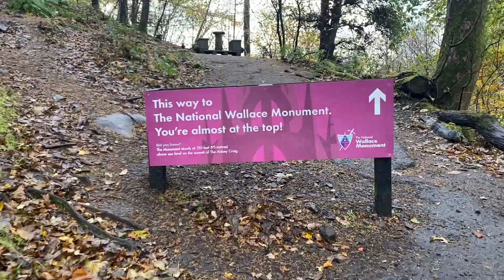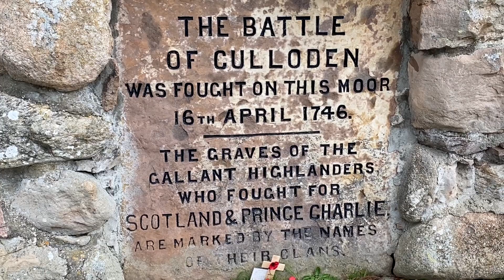SZKOCJA - NAJPIĘKNIEJSZE MIEJSCA DO ZOBACZENIA / BEST PLACES TO VISIT IN SCOTLAND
Szkocja to ojczyzna golfa, kraciastych kiltów i najlepszej whiskey na świecie :). Nie bez przyczyny Szkocja została okrzyknięta w 2017 roku najpiękniejszym krajem na świecie. I nawet jeśli pogoda okaże się w szkocką kratę, warto odwiedzić ten wyjątkowy i nieoczywisty kraj.  Przygotowałyśmy dla Was przegląd największych atrakcji, które koniecznie trzeba zobaczyć zwiedzając ten piękny kraj.